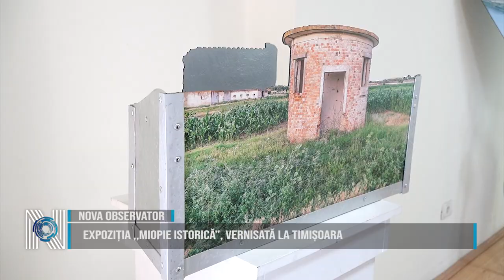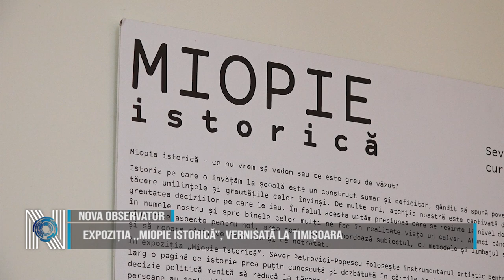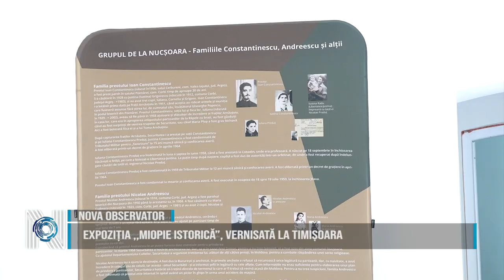Expoziția ,,Miopie istorică”, vernisată la Timișoara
Vernisajul expoziției de artă contemporană, ,,Miopie istoică”, a artistului Sever Petrovici-Popescu și curatoriată de Ioana Marinescu, a avut loc luni la Timișoara. Prin fotosculpturile sale, autorul a folosit instrumentul artistic pentru a înfățișa publicului un episod de tristă amintire, din timpul regimului comunist în România, când aproximativ 44.000 de persoane de pe o fâşie de 25 de km de la graniţa cu Iugoslavia au fost deportate în Bărăgan. Pentru reușita lucrărilor, Sever Petrovici Popescu a încercat să se transpună în pielea persoanelor din acea vreme, cu toate trăirile pe care le-au avut victimele deportării